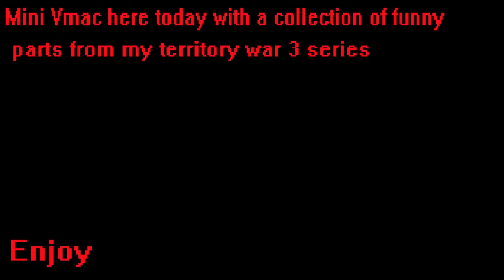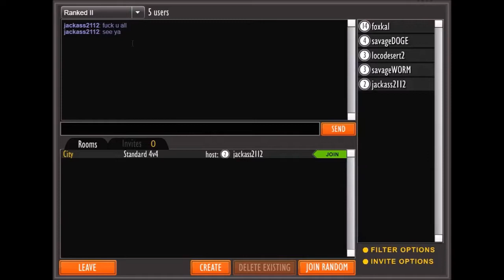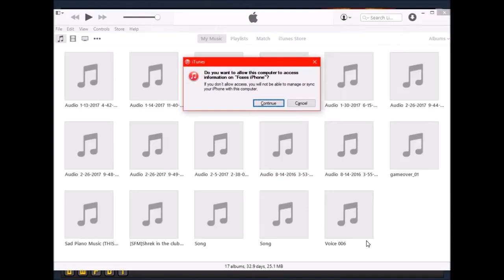Territory wars funny moments from session 1